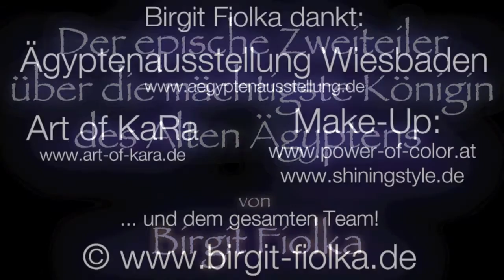Buchtrailer Hatschepsut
Der Pharao ist tot!
Seine Tochter, die sechzehnjährige Hatschepsut, sieht unruhigen Zeiten entgegen, denn ihr Brudergemahl und neuer Pharao Ägyptens schickt die ihr ergebene Leibwache des toten Vaters nach Nubien und mit dieser auch Hatschepsuts Geliebten. Hatschepsut bleiben nur wenige Vertraute und Freunde in Theben, wie Hapuseneb, der erste Prophet des Amun, ihre Dienerin Ipu und der Freund ihres verstorbenen Vaters -- Senenmut.
Als Hatschepsut erfährt, dass die gesamte Leibwache ihres Vaters in Nubien eingeschlossen ist, bittet sie den Pharao, eine Strafexpedition nach Nubien zu führen, um die Aufstände einzudämmen.
Ihr beherztes Unterfangen bringt ihr Sympathien unter der Soldatenschaft ein, schürt jedoch das Misstrauen ihres an Tuberkulose erkrankten Brudergemahls.
Als Thutmosis II. stirbt, erkämpft Hatschepsut sich die Regentschaft für ihren unmündigen Neffen.
Doch unter dem scheinbaren Frieden ihrer Regentschaft wachsen Hass und Neid -- denn es gibt viele, denen Hatschepsut im Wege steht - Isis, der Nebenfrau ihres verstorbenen Bruders, seiner Mutter Mutnofret und auch Sary -- dem Bruder ihres ehemaligen Geliebten Ameni - der mit einem Kriegstrauma kämpft und der Hatschepsut die Schuld am Tod seines Bruders gibt.
Und dann eröffnet der schweigsame Senenmut Hatschepsut ein Geheimnis, das ihr Leben für immer verändern soll.

10 Jahre nach ihrem ersten Ägyptenroman und Bestseller „Bint-Anat. Tochter des Nils" kehrt Birgit Fiolka mit der faszinierenden Lebensgeschichte der Pharaonin Hatschepsut zu ihren schriftstellerischen Wurzeln zurück.
Dabei lässt sie die Leser tiefer als je zuvor in die Welt und Mythologie des Alten Ägypten eintauchen und eröffnet einen Blick auf das Leben und den Charakter Hatschepsuts, der weit unter die Oberfläche ihrer Herrschaft reicht.

Birgit Fiolka dankt:

Art of KaRa (Darsteller, Film, Kostüme)
Ägyptenausstellung Wiesbaden (Location)
Lukas Mühlbauer (Schnitt, Musik, Ton)
Sonja Schatz (Make-Up)
Birgit Fiolka (Make-Up)